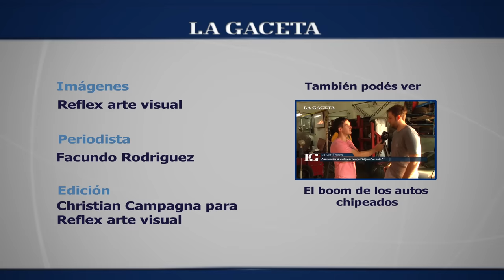Aprendé a lavar tu auto en seis pasos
Parece una tarea sencilla, pero no lo es. Habitualmente recaemos en mucho errores: pasos, la técnica de lavado y los productos que usamos, rayando la pintura de los vehículos. Conocé los tips.